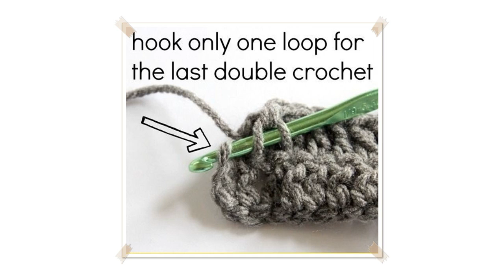free crochet pattern for infinity scarves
Wonderland Garden Infinity Scarf Free Crochet Pattern!
Wonderland Garden, filled with magic and whimsy. This lovely scarf allows you to embrace that perfectly imperfect fantastical charm in your everyday wear! Thank

 Episode 11: How to Crochet the Gold Leaf Infinity Scarf
Learn how to crochet the Gold Leaf Infinity Scarf with this easy tutorial! Full written pattern here:  Visit the Fiber Flux blog for free patterns & tutorials:

 How to crochet infinity scarf
This video is a tutorial on how to crochet a Bellflower Infinity Scarf.  This pattern is free online from hookedoncrafting.com.  This is an easy project that ca

 How To Crochet for Beginners #20   KnitLike Infinity Scarf
Learn how to crochet a knitlike scarf, cup cozie or boot cuffs.  INSTA

 How to Crochet a Beginner's Infinity Scarf
Learn how to crochet an infinity scarf! It's easier than you think.  Absolute beginner?

 How to Crochet a Scarf: Broomstick Lace Infinity Scarf Free Crochet Pattern

 Infinity Scarf Tutorial  Crochet Tutorial  How to make an Infinity Scarf
Crochet tutorial that teaches you how to crochet an infinity scarf using the butterfly stitch and a puff stitch mix. You can find the Written pattern here  Left

How to crochet Infinity Scarf Blossom Stitch Tutorial

 Crochet Cable Stitch Infinity Scarf
In this video we're going to learn how to crochet a cable stitch infinity scarf! The rule for the stitch is, multiples of 6  3. For an infinity scarf that wraps

 Easy Crochet Infinity Scarf Tutorial

 FREE Crochet Stormy Waters Infinity Scarf
FREE PATTERN TUTORIAL The Stormy Waters Crochet Infinity Scarf features a plush, rich  texture, with the added bonus of the shimmery beauty of the Lion Brand La

 Archway Infinity Dress Scarf Free Crochet Pattern
Thank you for your interest in my pattern! The pattern i

 Rainbow Lace Infinity Scarf    Lion Brand Mandala Yarn Free Pattern at the end of video
The Rainbow Lace Infinity scarf is quick and easy to make, using single crochet and double crochet stitches.  Beautiful double crochet crossed stitches add lacy

CROCHET How to Crochet Easy Long Sleeve Infinity Scarf Bolero TUTORIAL #266 LEARN CROCHET
 timeline Etsy Shop  pr_shop_more  hdr   en Candy Vision TV   CHECK IT OUT  WRITTEN PATTERNS  hdr_shop_menu

 Crochet Flower of Life Infinity Scarf
In this video we're going to see how to create an infinity scarf using the flower of life stitch. The rule is multiples of 6  3 and in order for the infinity sc

 How To Crochet Infinity Cowl
Learn how to create your own Infinity Scarf. This could be called a Cowl or Mobius. The free written pattern for the Psychedelic Infinity Scarf you seen is at

 BEGINNER CROCHET INFINITY SCARF pattern, how to diy, crochet pattern Red Heart "Beachy" yarn
BEGINNER CROCHET INFINITY SCARF pattern, how to diy, crochet pattern video,  MY SHOPS:  crochet, knitting, flowers patterns   new Hectanooga shop with only hats

 Crochet Easy Infinity Scarf
Beginner friendly one stitch project. Easy to do, looks great.

 Super easy crochet: Shell Infinity Scarf
This tutorial is for a gorgeous shell infinity scarf, I hope you love the finished effect! Great little one to whip up really quickly for presents too. Find me

 The BEST Crochet Infinity Scarf Pattern for Absolute Beginners
In this video you'll learn to crochet this super easy beginner friendly crochet infinity scarf or cowl in an hour or less! This is my goto crochet scarf pattern